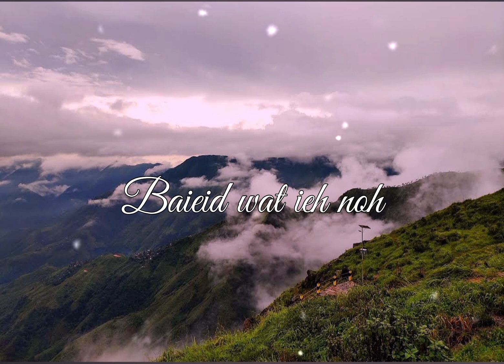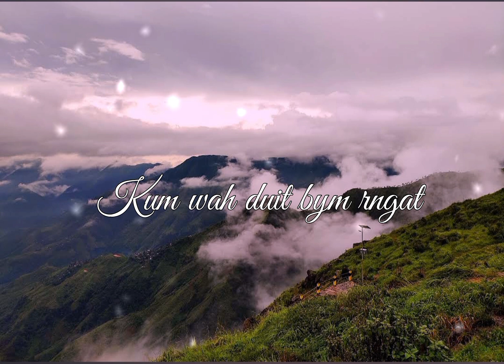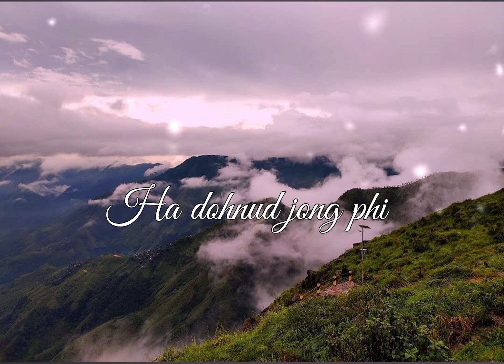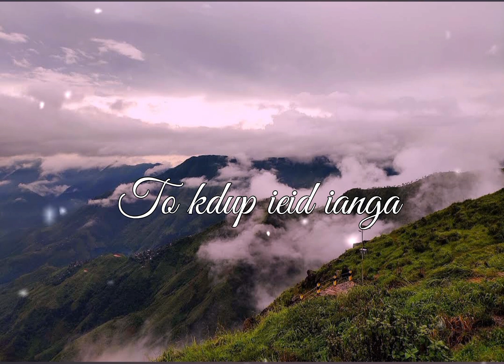Ha ksang kti " New Khasi Song by Ram Suchiang